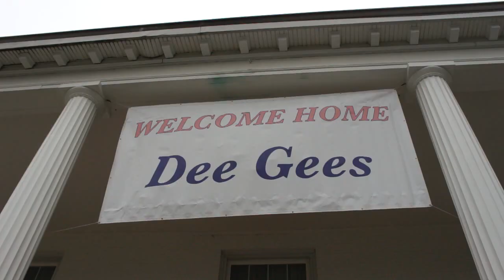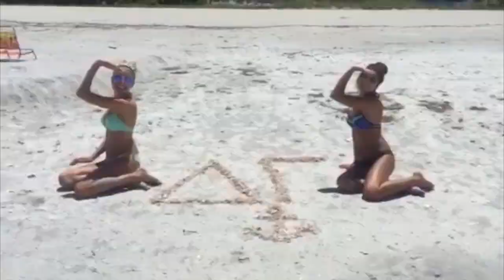Delta Gamma UIUC- First Invite 2015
UIUC Delta Gamma 2015